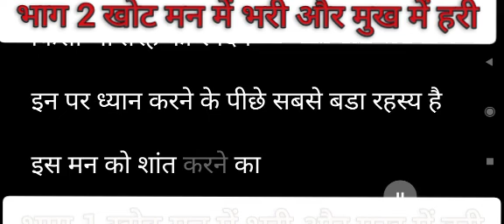भाग 2 खोट मन में भरी और मुख में हरी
सर्वे भवन्‍तु सुखिन:
खोट मन में भरी और मुख में हरि
भाग-2
जो गुरू उपदेश के अनुरूप हो ग्रहण करें
मन में खोट
यह शब्‍द बहुत छोटा है
लेकिन है बहुत गम्‍भीर
यदि मन में ही खोट हो
मन में ही मैल हो
मन में पाप हों
मन विकारी हो
मन विषयी हो
मन पापी हो
तो आध्‍यात्मिक लक्ष्‍य असम्‍भव है
जैसे बच्‍चा अपना अंगुठा चूसता है
उसमें दूध नहीं होता
तो उसी तरह से
जब तक मन शुद्ध नहीं होता
तब तक जो भी दिखाई देता है
जो भी सुनाई देता है
बच्‍चे के अंगूठे चूसने जैसा ही है
जब तक मन की मलिनता रहती है
तब तक जन्‍म मरण का चक्र जारी रहता है
जब मन शुद्ध हो जाता है तो
भव चक्र
भव बंधन
टूट जाते हैं।
इसीलिये कहा है
विषय विकार मिटाओ पाप हरो देवा
जब यह मिटते हैं
तब ही मन निर्मल होता है
और ऐसे निर्मल मन वालों का ही कल्‍याण होता है
इसीलिये कहा है

निर्मल मन जन सो मोहि पावा।
मोहि कपट छल छिद्र न भावा
यानि कि उस परमानन्‍द,
उस अदृश्‍य शक्ति की अनुभूति/साक्षात्कार का आधार
केवल मन की निर्मलता है
मन की निश्‍छलता है
मन की निष्‍कपट अवस्‍था है।
अधिकतर सभी धर्मों में
सतकर्म का उपदेश दिया जाता है
ध्‍यान करने का उपदेश दिया जाता है
तो धर्म की नींव
धर्म की आधारशिला
तो सत्‍कर्म ही है
जब तक यह नींव मजबूत नहीं होती
 तब तक शब्‍द धुन हो या प्रकाश
दोनों ही महत्‍वपूर्ण साधन होने के बावजूद
महत्‍वहीन ही रह जाते हैं
गुरू/ज्ञान प्रदाता का सबसे अनमोल रत्‍न है
उनकी वाणी
जो वाणी के अनुसार
उपदेश के अनुसार
सत्‍कर्म करता है
और अपने प्रत्‍येक कर्म का ध्‍यान रखता है
अपने मन को शांत करने का अभ्‍यास करता है
चाहे वह किसी भी विधि से किया जाये
नाम जप अथवा
श्‍वास प्रश्‍वास अथवा
चक्र अथवा
किसी भी तरह का स्‍पंदन
इन पर ध्‍यान करने के पीछे सबसे बडा रहस्‍य है
इस मन को शांत करने का
क्‍योंकि अशांत मन ही बंधन का कारण है
और शांत मन ही मुक्ति का हेतु है
लगातार 3